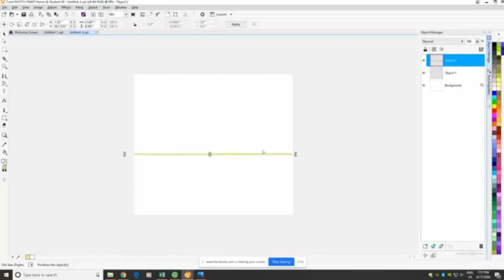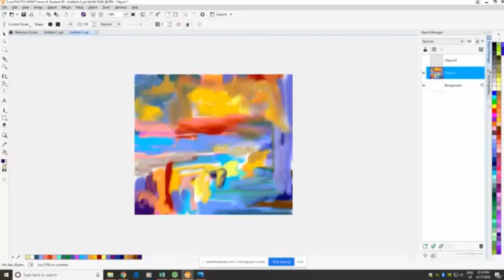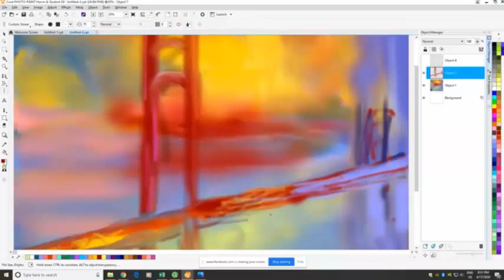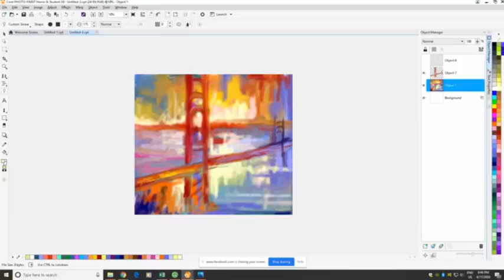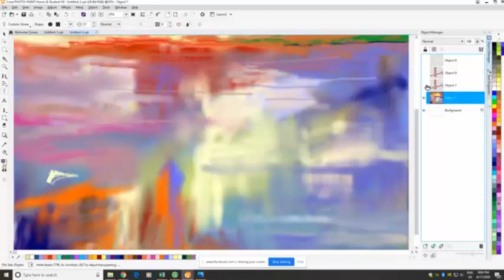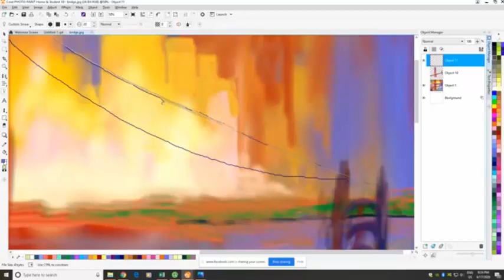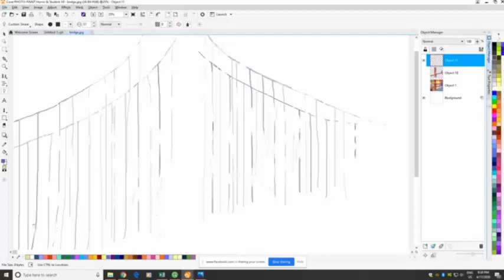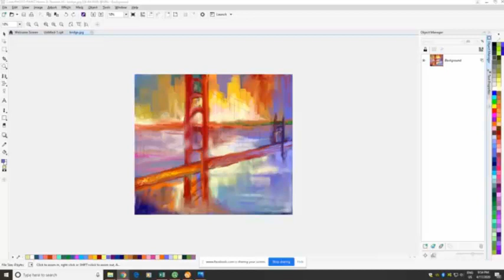Golden Gate Bridge Long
This is the full version of how I drew this bridge on my computer with a mouse